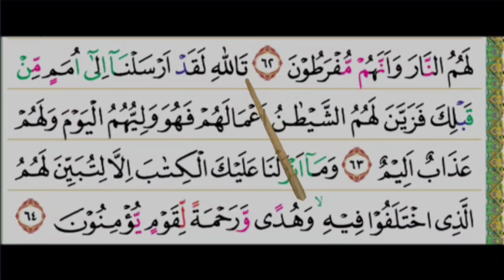Cara mudah lancar baca al quran // surah An nahl ayat 55-64